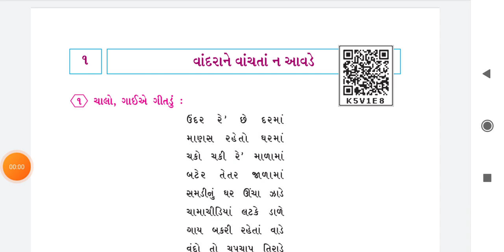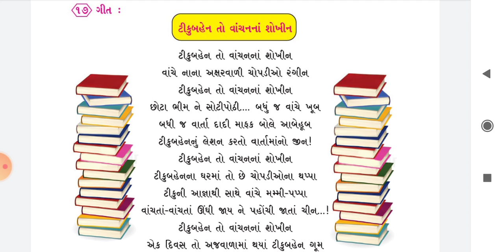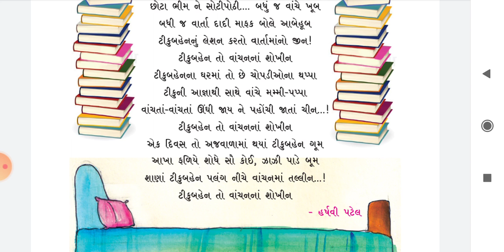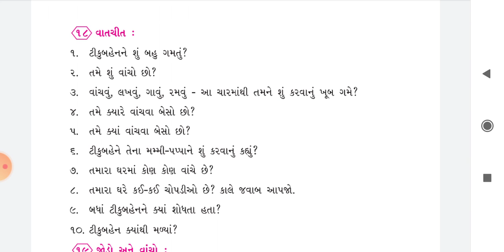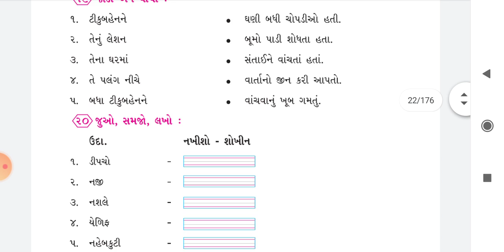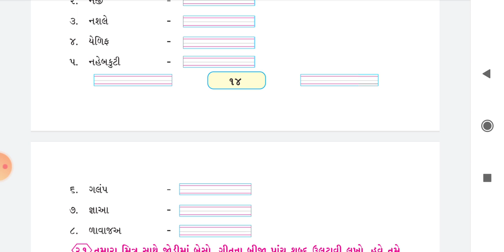Std - 3 Sub - kalshor Date - 17/8/2020 Part - 2 H. W. વિડિયો જોઇને સમજીને પાઠ - 1 ના પ્રશ્નો- 18,19,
Std - 3
Sub - kalshor
Date - 17/8/2020
Part - 2
H. W. વિડિયો જોઇને સમજીને પાઠ - 1 ના પ્રશ્નો- 18,19,20લખવા. વાચવા.